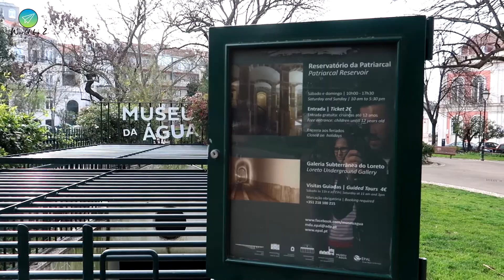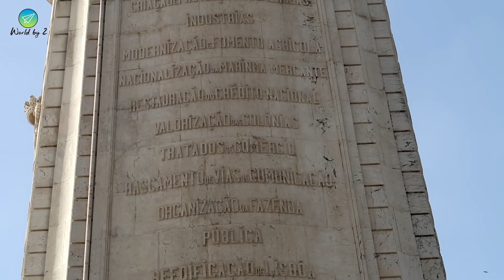PORTUGAL | O que fazer em Lisboa : bairro PRÍNCIPE REAL | World by 2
Neste vídeo mostramos os principais pontos turísticos dos bairros Príncipe Real e Marquês de Pombal em Lisboa - Portugal.

00:29 - Praça do Príncipe Real em Lisboa
05:15 - Praça das Flores
06:22 - Praça do Marquês de Pombal
07:15 - Parque Eduardo VII

Quanto mais inscritos, mais nosso canal será divulgado e com isso, continuaremos sempre fazendo vídeos pra vocês.
Se gostou do vídeo, dê um like também 👍

World by 2 | Rogerio e Ana Paula

🚌 Quer ter uma experiência de Lisboa de forma incrível e profissional? Nosso parceiro é o GET YOUR GUIDE: Mudando a forma com que o mundo viaja

Acesse os Tours sugeridos abaixo:

Lisboa: Circuito 2 em 1 do Ônibus Hop-On Hop-Off

Entrada Sem Fila p/ Castelo de São Jorge c/ Recepção

Como Chegar:
- Príncipe Real: Ônibus: 736 | Metrô: Linha Azul (Estação Avenida) ou Linha Amarela (Estação Rato)
- Marquês de Pombal: Ônibus: 736, 706, 720 | Metrô: Linha Amarela ou Azul (Estação Marquês de Pombal)

🏠 Quer saber onde se hospedar? Veja nossos apartamentos do AIRBNB aqui em Lisboa, Porto e TODOS que ficamos

DICAS